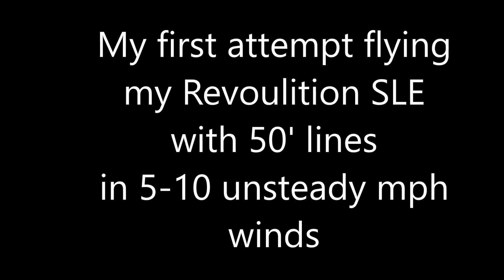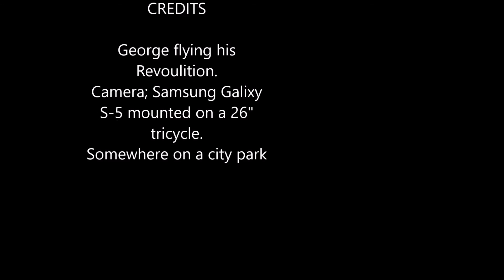My 1st flight with 50' lines on my Revoulition SLE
This is my 1st flight using 50' 90# line. Thats the only weight I had so thats what I made them out of. The winds were 5-10 and very variable and would die completely for a few minutes.